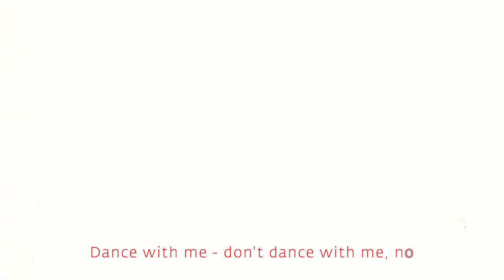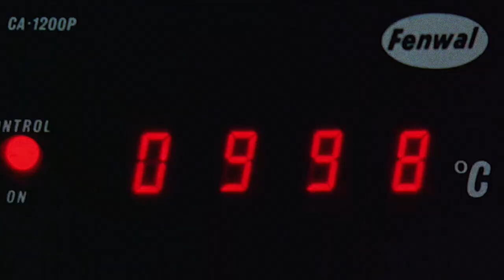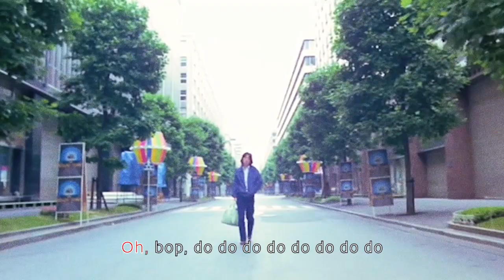David Bowie - Fashion [ Julie Stole the Sun Fantasia ]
A tribute to David Bowie, his Japanese counterpart Kenji "Julie" Sawada and the movie THE MAN WHO STOLE THE SUN (1979). Edited by J.L. Carrozza and made with Adobe Premiere and After Effects.